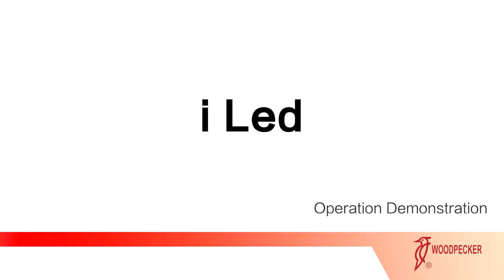【Operation】- iLed - Curing Light